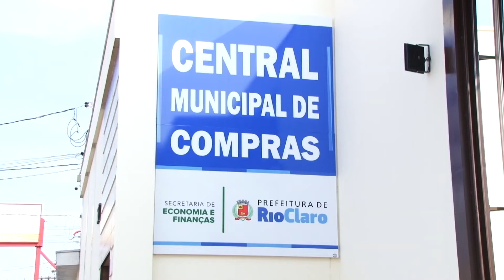Prefeitura centraliza compras públicas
A Prefeitura de Rio  Claro cria Central de Compras,  que unificará todas as compras e licitações de secretárias e autarquias, com o objetivo  de gerar economia de recursos públicos.